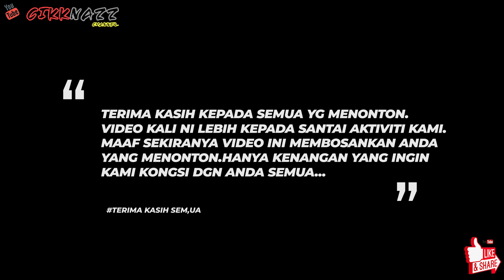KAYAK FISHING SOLO: REDAH SPOT BAHAYA!!!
HAIII SEMUA..TRIP MUARA KALI NI BERSAMA GROUP BP...ape pun kene jaga safety ketika berkayak...selamat menonton guys...

vlog setup:
1. go pro hero4

Editing vlog:
1. Adobe premiere pro cc

kayak: MAG M2
dealer kayak : 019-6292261 [awie] johor

seller IB: rocky yong
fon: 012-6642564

seller kaboat:
kedai kayak melaka: 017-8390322/ 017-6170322/yazidi

assist hook/stic fishing workers:
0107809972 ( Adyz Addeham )